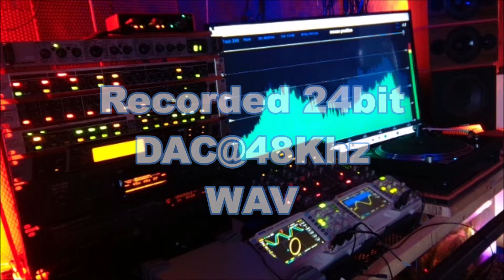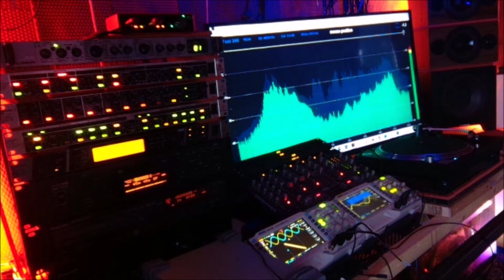Sixth Sense Atmosphere Sort It Out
HOUSE/FUNKY